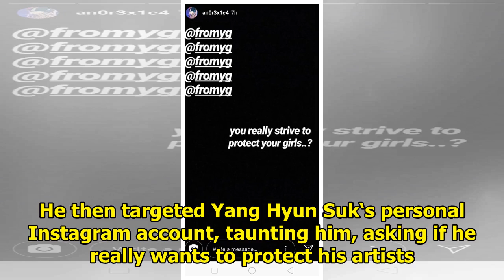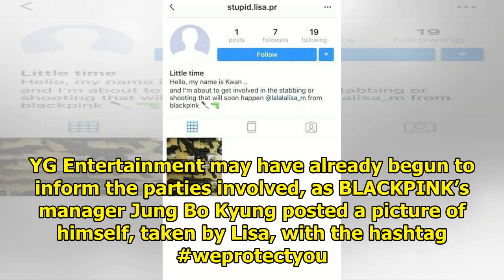(★BREAKING) Death Threats Made Against BLACKPINK’s Lisa for Their Upcoming Concert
BLACKPINK‘s Lisa has been targeted with death threat from anti-fans and BLINK’s around the world are...